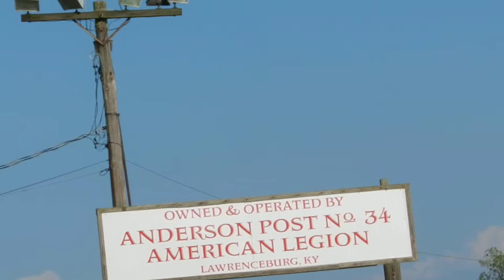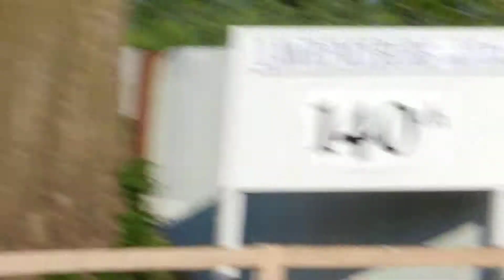KMSHA 7 26 12 001